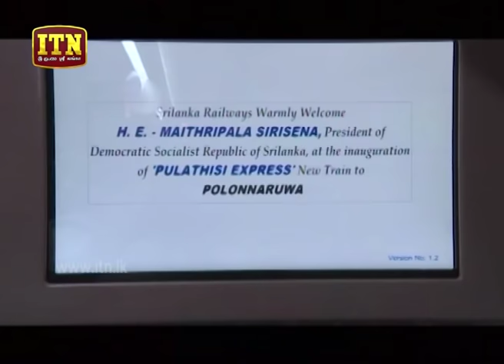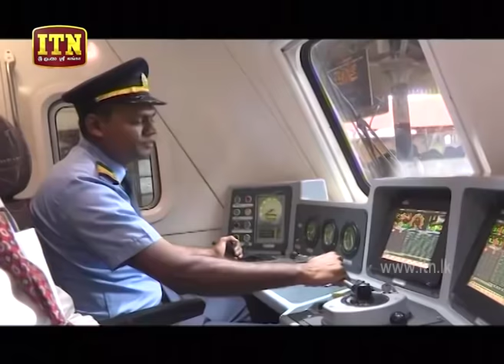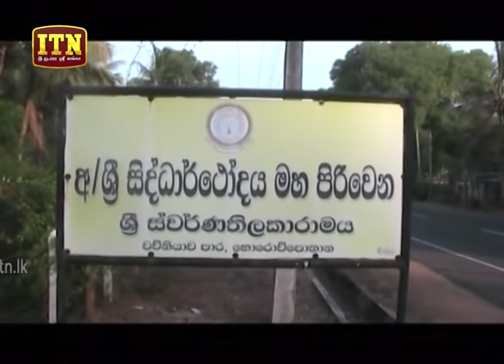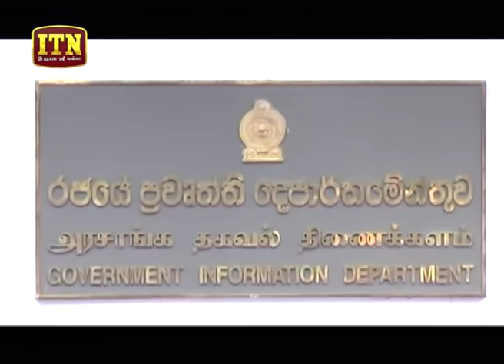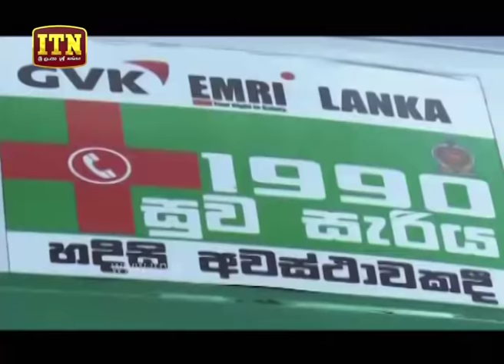ITN News 2019-09-11 | 06.30 PM